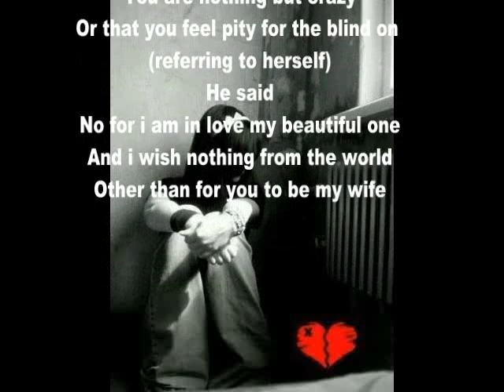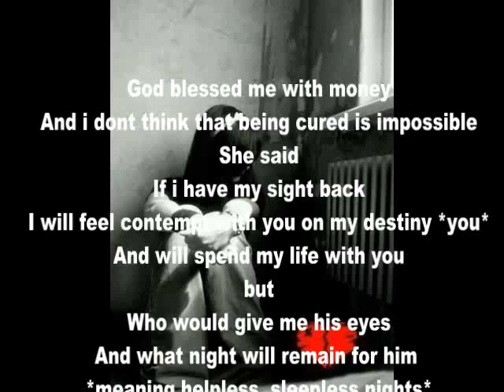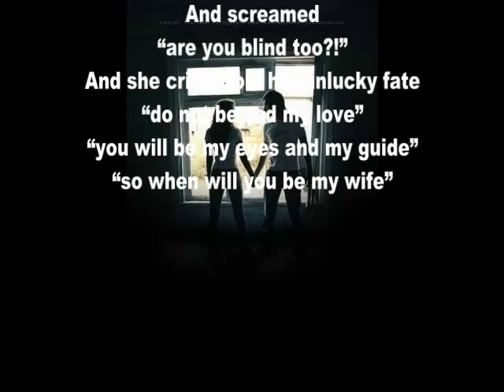poem for nizar qabbani By ĂŜŜęm ĂĦmęĐ.flv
Lyric

She told him
Do you love me while I'm blind
And in the world there are a lot of girls
The pretty, and the beautiful, and the mesmerizing..
You are nothing but crazy
Or that you feel pity for the blind on (referring to herself)
He said
No for i am in love my beautiful one
And i wish nothing from the world
Other than for you to be my wife
God blessed me with money
And i dont think that being cured is impossible
She said
If i have my sight back
I will feel contempt with you oh my destiny *you*
And will spend my life with you
but
Who would give me his eyes
And what night will remain for hi *meaning helpless, sleepless nights*
And one day he came to her in a hurry
"See, i have found you a donor"
"and you will look at all that God has created"
"and you'll keep your promise to me"
"and be my wife"
And when she opened her eyes
He was standing there holding her hand
She saw him
And screamed
"are you blind too?!"
And she cried from her unlucky fate
"do not be sad my love"
"you will be my eyes and my guide"
"so when will you be my wife"
She said
"am I supposed to marry a blind man"
"when from today i can see again"
So he cried
And said "forgive me"
"who am i for you to marry"
"but"
"before you leave me"
"i want you to promise me"
"that you will take good care of my eyes"